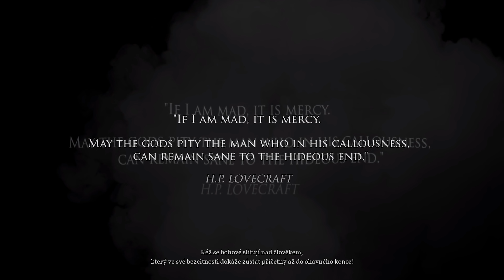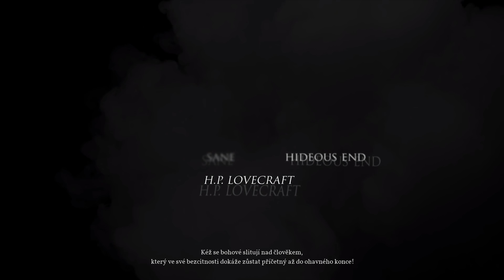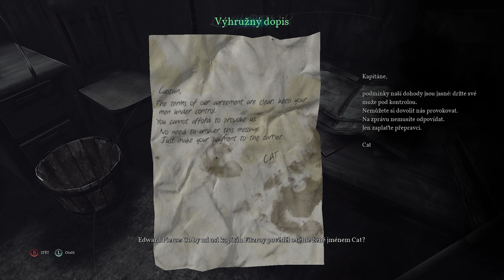Call of Cthulhu [2018] - E01 - 'Případ z nouze' [CZ/SK Let's Play]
►Píše se rok 1924 a soukromý detektiv Pierce je pověřen vyšetřením tragické smrti rodiny Hawkinsových. Nic ale není takové, jak se může na první pohled zdát a Pierce se brzy ocitne ve světě šílenství a hrůz z neznáma. Kryptické stopy, zastíněné postavy a čirý horor je to, čemu bude detektiv muset čelit, aby si zachoval své vlastní duševní zdraví a přišel komplikovanému případu na kloub.

HRA
► Call of Cthulhu